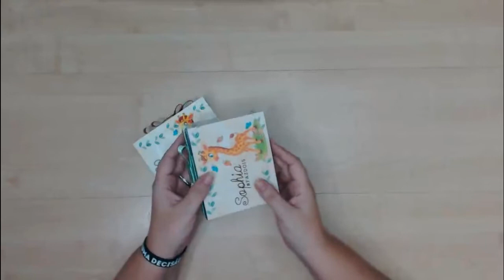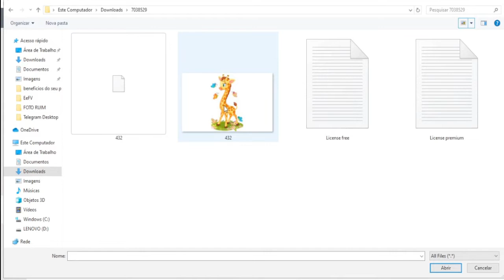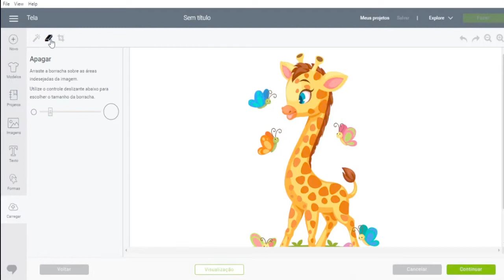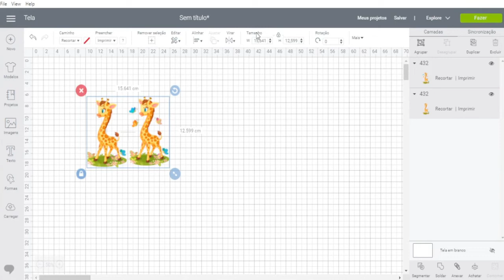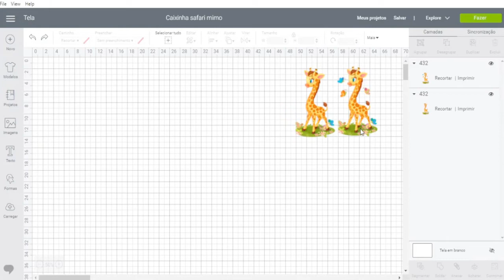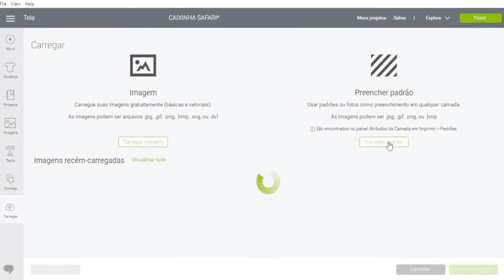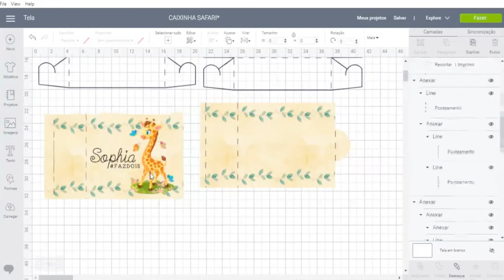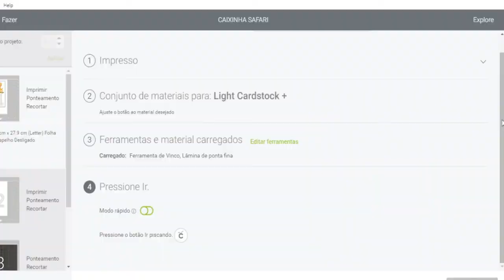Caixa Safari: Como Fazer Lembrancinha Personalizada - Arquivo Grátis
Olá, gente linda! Eu sou a @Pratibemfeito, do Time dos Sonhos. E neste vídeo, eu vou te mostrar Como Fazer uma Caixa Safari Personalizada.  Além disso, tem Molde Grátis para você baixar, cortar e produzir muito no ateliê!

Para fazer essa caixinha linda, eu usei a técnica Print and Cut, diretamente no Cricut Design Space. O Safari nunca sai de moda. Por isso, é sempre uma boa oportunidade fazer lembrancinhas personalizadas nesse tema.

De onde veio esse vídeo incrível tem muito mais. A gente ama a sua participação! 😍

Saiba mais sobre as máquinas de corte Cricut e suas possibilidades de trabalho no nosso Blog Mimo Crafts

De antemão, vou usar as imagens da personalização da caixa. Ou seja, vale lembrar que o arquivo grátis é apenas da base da caixa. Então, as personalizações de safári com a girafa e as folhagens podem ser feitas com as imagens de sua preferência.

Lista de Materiais para Fazer Caixa Safari

Confira abaixo, a lista completa de materiais que eu usei neste vídeo, com o link direto para a Loja Online da Mimo Crafts:

* Equipamento de Recorte de Papéis Cricut Explore Air 2 ou Cricut Maker

Índice por Minuto do Vídeo

Então, vamos ao tutorial dessa Caixa Safari. Contudo, se você preferir ir direto ao ponto, use o índice abaixo para pular direto para a parte do vídeo que mais te interessa. Para isso, é só clicar no minuto correspondente:

0:00 - Introdução
0:51 - Escolhendo as imagens no freepik
1:22 - Carregando as imagens selecionadas no Design Space
2:18 - Selecionando o tipo de imagem
2:37 - Editando a imagem
4:09 - Opções de salvamento
4:55 - Redimensionando as imagens
6:28 - Elementos do projeto no software
6:57 - Cinta de personalização
7:40 - Escolhendo um padrão
8:40 - Posicionando as imagens
8:55 - Achatando a primeira girafa
9:42 - Anexando a primeira girafa
10:05 - Repetindo o processo na outra girafa
10:37 - Enviando para impressora
11:40 - Carregando o papel impresso na base de corte
12:09 - Carregando as ferramentas
12:43 - A Explore entra em ação (Vinco e Corte)
13:18 - Montagem
14:00 - Resultado Final

Realize o seu sonho de ter uma plotter de recorte ou uma Prensa Térmica Cricut Easy Press 2 ou uma Mimo Embossing ou Mimo Stamping!
E continue de olho aqui no Canal Mimo Crafts no Youtube, pois, toda quarta feira, sempre às 20h, tem vídeo novo relevante para te levar mais longe no seu negócio craft!

São dicas de uso de equipamentos e ferramentas Cricut e Mimo, passo a passo com arquivos grátis, divulgação dos lançamentos de produtos imperdíveis e muito mais para você!

@Pratibemfeito | Time dos Sonhos
Mimo Crafts: muito além do papel!